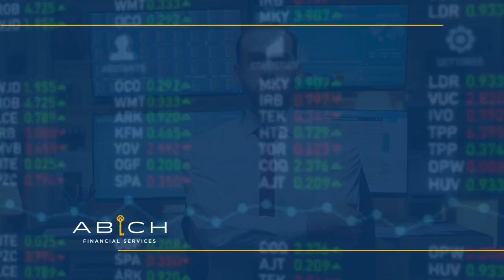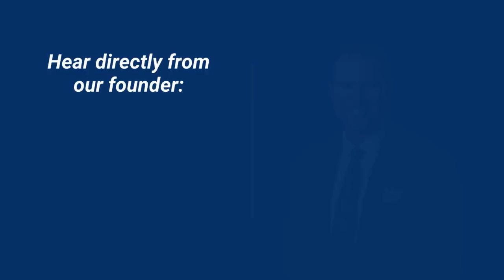Are Fixed Indexed Annuities Too Good To Be True? 5 Things You Need To Know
What is a fixed indexed annuity (FIA) again? An FIA combines the low-risk elements of fixed annuities (you can’t lose your primary) with the potential capped returns of variable annuities (you can see substantial growth).

In other words, you have a lot of reward with little risk. (We love to hear those words in investments!) But do fixed indexed annuities simply sound too good to be true?

Here are the 5 things you need to know.

1. FIAs are protected from the volatility of the stock markets. Your money is never actually in the stock market, so you don’t own securities that can fall. Insurance companies often set guaranteed minimum interest rates - they’re often “boosted” for your first year.

2. You cannot outlive fixed indexed annuities. If you choose the lifetime payout, then no matter how long you live, your FIA will continue to pay you regularly.

3. You have the safety of low risk because you also experience low growth. Less risk also means less immediate reward. If you’re looking for a high risk, high reward investment, FIAs are probably not the best option for you.

4. There is still risk involved! For example, if the insurance company were to go out of business, its guarantees are worthless and you would lose your investment. This money is not insured by the FDIC.

5. Early withdrawals can result in losing a portion of your premium. Exact percentages are determined by state laws, but many require paying back at least 87.5 percent of the premium at 1 to 3 percent interest. If you withdraw too early, you might consequently lose some of your premium, incur taxes, a surrender fee, or a 10% IRS penalty is you are younger than 59 1/2. Those fees do add up. Insurance companies are also notorious for increasing fees without notice or warning, so you may find there is less of your principal left than you had imagined. If you are looking for a strategic financial move to help you be better prepared for your retirement, let us help!